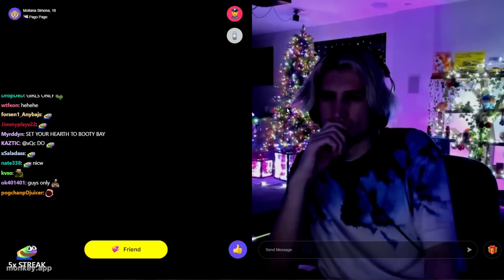xQc Talks to Strangers #9